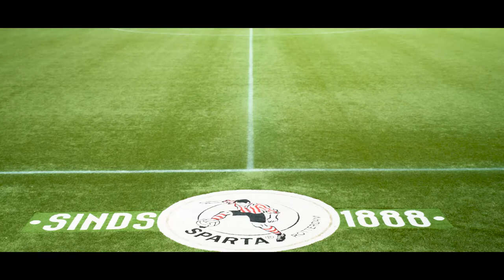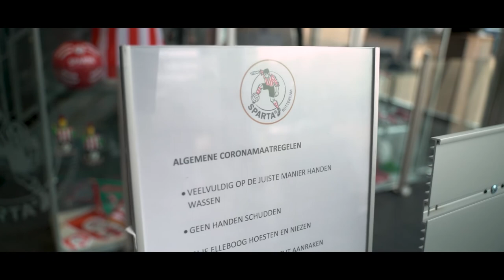MKB Rotterdam Rijnmond | Op Bezoek Bij Sparta